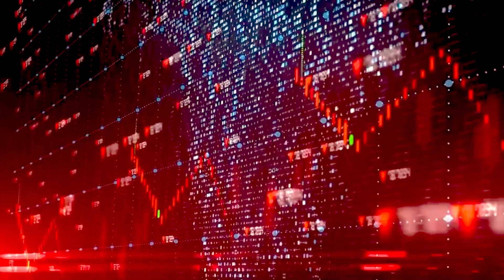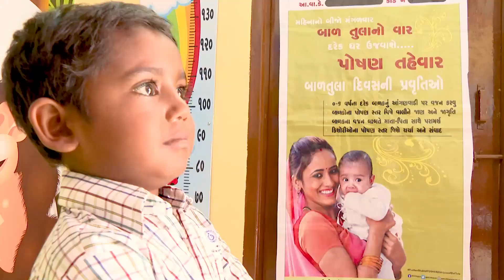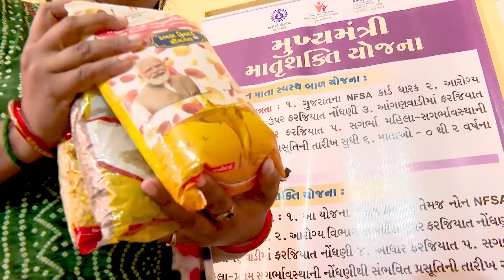Modern Aanganvadi Video Documentary Film l Rajkot l Rajkot Rural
The Times Communication
Govt Approved Agency

Our Services:
* Documentary
* Short Film
* Ad Film
* Videography
* Photography